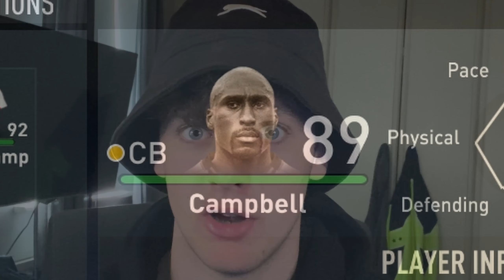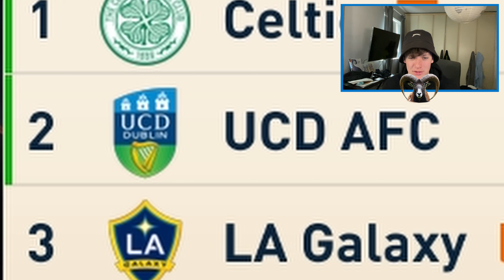I Returned Icons To Their BEST CLUBS...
I Put Icons Back With Their BEST CLUBS...
Putting Icons like r9 ronaldo nazario and ronaldinho and ruud gullit and jairzinho and all the best icons in fifa 23 with their best clubs was a hilarious and fun fifa challenge and i hope i can do other fifa 23 challenges like this in future videos.

FIFA 23 is so much fun and I'm sure FNG and BFordLancer and Danny Aarons agree. I love funny fifa moments and fifa challenges like fifa 23 but and fifa but videos. I don't have an insane coin glitch like bateson87 or like castro1021 but I try to play fifa in a fun and funny way like jarradhd and pieface23, so enjoy fifa 23 with Ramman as I try to win in fifa ultimate team (FUT) or in fifa career mode (FCM).